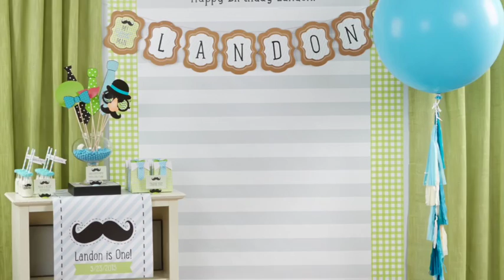DIYs for Milk Jars - Kate Aspen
What are your favorite milk jug DIYs?

Kate  Aspen® is a leading  designer and  manufacturer of impulse gifts and favors for all of life’s celebratory events,  including weddings, bridal showers, baby showers, birthdays, and more. The company was founded in 2003 when Jennifer Fallon, founder and CEO, noticed a void in the online wedding favor market. Realizing there was even more potential than initially thought, the Fallons partnered with another entrepreneurial couple DJ Meng and Shirley Wang who brought much needed expertise the new venture required: to design and manufacture their own line of products. Together they launched Kate Aspen in 2004 and the industry took note. Thanks to the collection’s trend-right designs in gift-ready packaging, Kate Aspen quickly grew, creating a sensation with online retailers and their customers, who were craving fresh, distinctive designs at affordable price points. Today The Aspen Brands is a multi-million dollar company encompassing both Kate Aspen and Baby Aspen, selling to both online and brick and mortar retail trade across the globe.